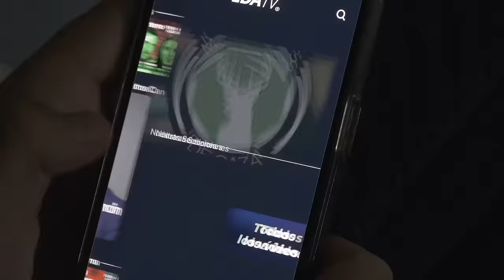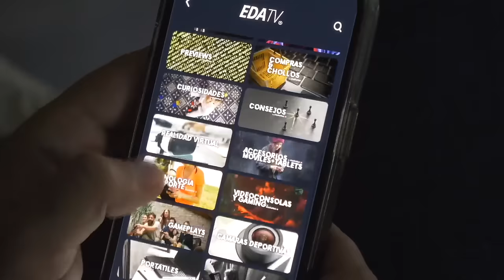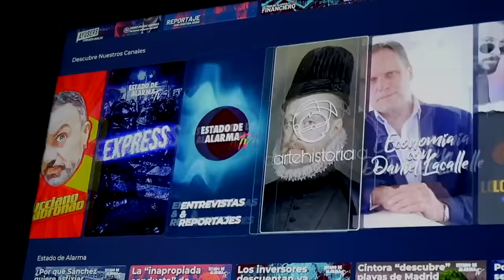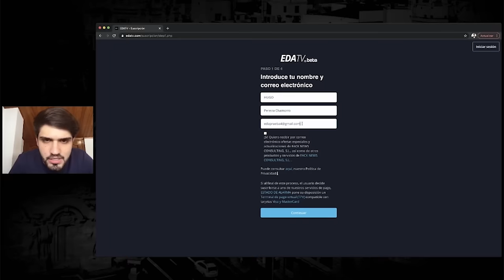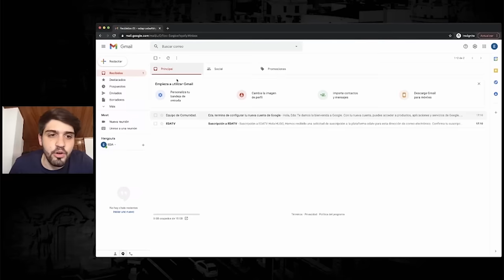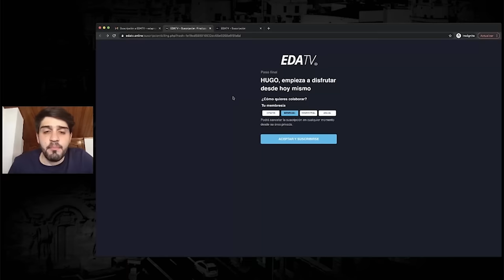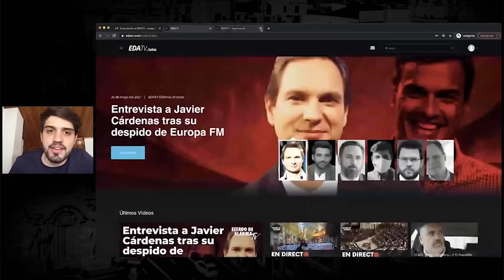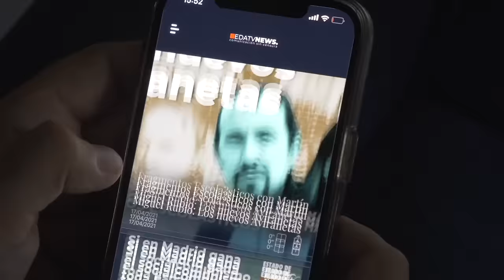Entrevista a Carlos Astiz - Globalismo o libertad mundial; con Chema Martínez